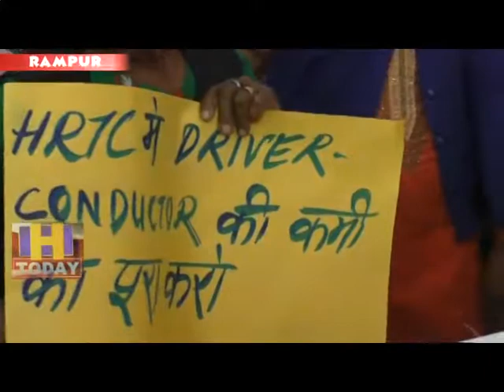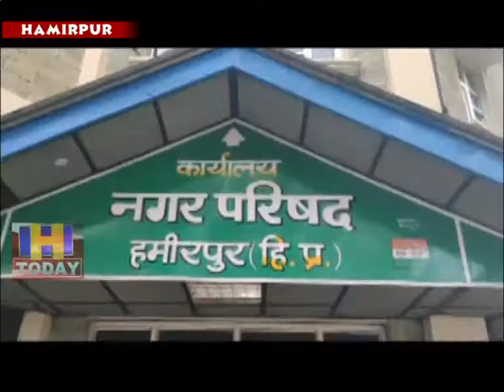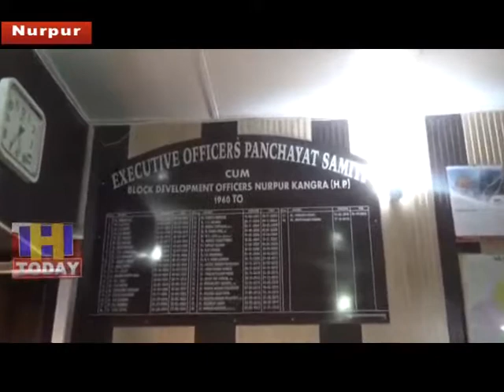5 AUG SPEED 4